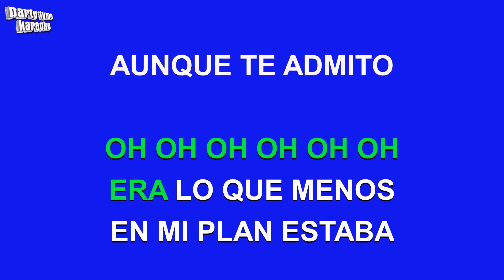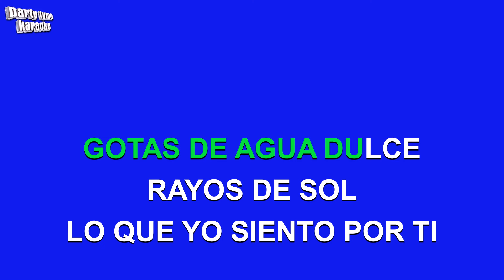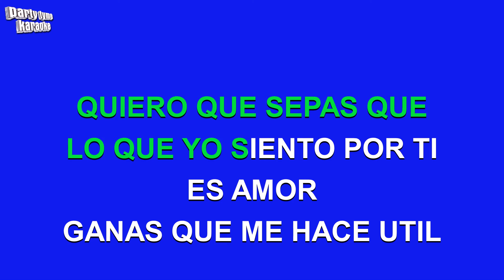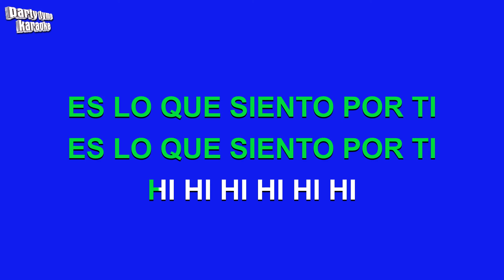Juanes - Gotas De Agua Dulce (Versión Karaoke)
Versión karaoke de 'Gotas De Agua Dulce'
hecho popular por Juanes,